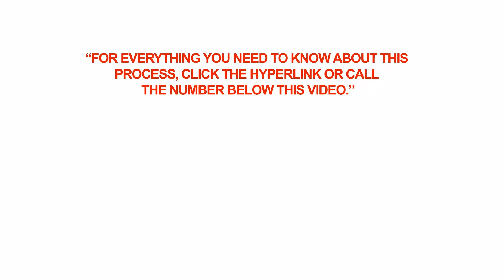What records are available for suspension under the Criminal Records Act?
Q: What records are available for suspension under the Criminal Records Act?

A: The Criminal Records Act provides the legislative guidelines for a record suspension of a federal record only -- not the provincial or territorial record. In practice, that means that only the records held by the federal authorities must be suspended if a record suspension is authorized. The local, provincial and territorial institutions such as Courts or Police Services are under no obligation to suspend the record, although they usually do.